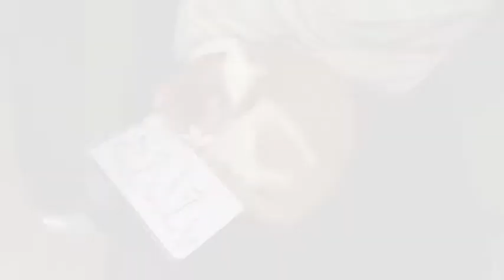I LIKE CATS - DMS KREW 2O12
SINE1SHOER1

STAUNCH TILL I DIE MIXTAPE VOL.1 DROPPING SOON!!!

DMS4LYF